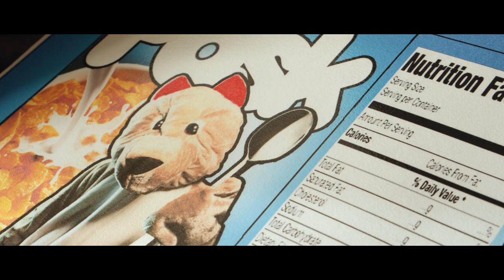Fast Animals and Slow Kids - Come un animale (Backstage)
Fast Animals and Slow Kids – “Come un animale”

CREDITS VIDEO

Diretto da Trilathera
Coordinatore di produzione: Simone Rossi
Assistente: Luca Fiorini

Compositori: Aimone Romizi, Alessandro Guercini, Alessio Mingoli, Jacopo Gigliotti
Testo: Aimone Romizi, Lodo guenzi
Produttore: Matteo Cantaluppi
Mix: Ivan Rossi
Master: Giovanni versari
Produttore esecutivo: Andrea Marmorini

“Come un animale racchiude due anime: da una parte un lungo elenco di cose che accadono attorno a noi, che non vogliamo ma che accettiamo perché non possiamo fare altro, dall’altra parte il racconto di cosa accade quando tutto questo ci porta ad esplodere, a diventare come un animale ossia chi non usa la ragione, chi non riesce a gestire le insoddisfazioni della vita e arriva per questo a scoppiare, ad attaccare gli altri per difendersi, a dover fare uscire in qualche modo tutta la negatività, la pressione esistenziale che ci carichiamo addosso”

TESTO
Adoro alzarmi presto la mattina
Adoro far la fila ai ristoranti
Adoro il vino che sa di cartone
Adoro il trapano del muratore

Adoro i libri motivazionali
Che mi regalano i tuoi genitori
Adoro chi m’insegna la morale
Perché non ha imparato mai a godere

Non guardarmi i denti
Sai anch’io so farti a pezzi
coi miei difetti

E come un animale
Li uso per ferire
Io attacco per timore
Di più non so

Adoro dar ragione ai prepotenti
Adoro quando c’è da farsi avanti
Adoro l’acqua quando piove in casa
Adoro il suono di sirene in strada

Adoro chi frequenta i posti giusti
Adoro fare i soldi per buttarli
Adoro festeggiare i capodanni
Adoro lavorare tutti i giorni

Non guardami i denti
Coi miei complessi

Dove si va
L’armonia della vita la trovo al bancone di un bar, se facciamo a metà
Dove si va
A far chiudere un altro locale e dormire in un tram, che non so dove andrà
Dove si va
Sono il più grande bastardo fra i cani di questa città, ma nessuno lo sa